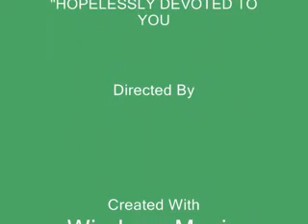kressno hopelessly devoted to you en remix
devotamente tuya 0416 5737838 kressno